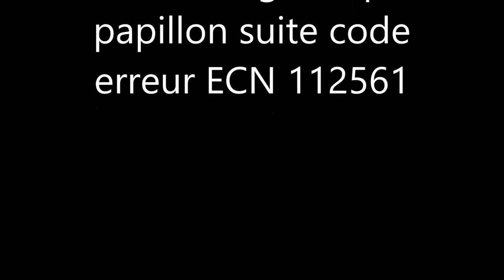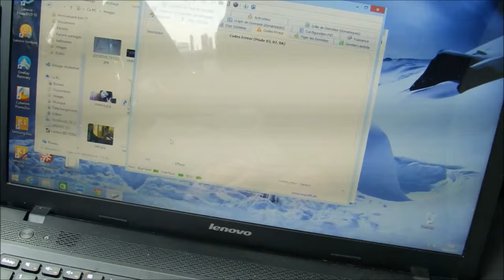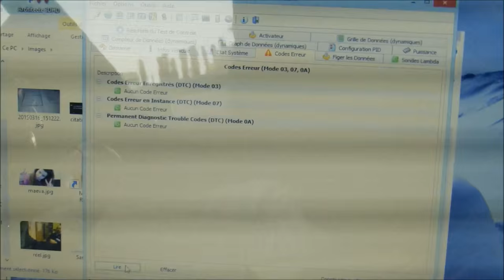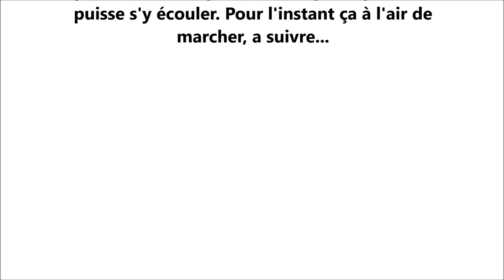ECN 112561 - corps papillon ZAFIRA B (modifié)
Démontage et nettoyage boitier corps papillon ZAFIRA B 1.9 cdti 120ch suite au code erreur 112561.
*** Modification de la bande son et rajout d'une mention dans le générique ou j'indique que j'ai percé le boitier pour faire écouler l'eau.***